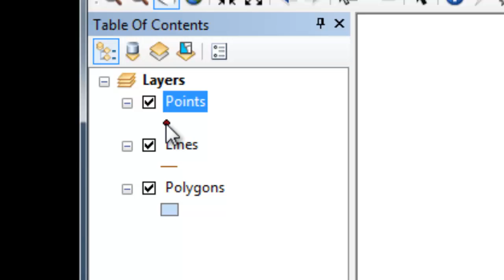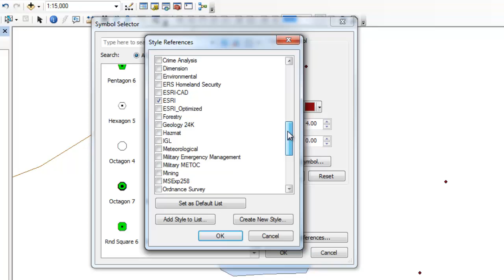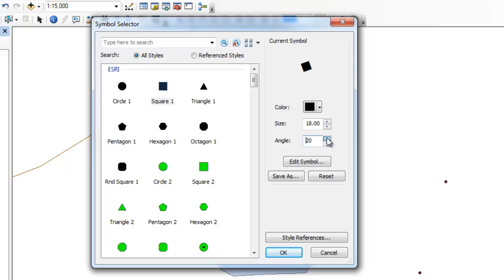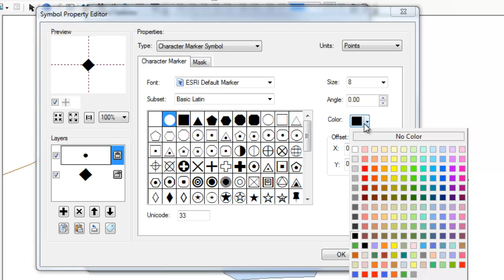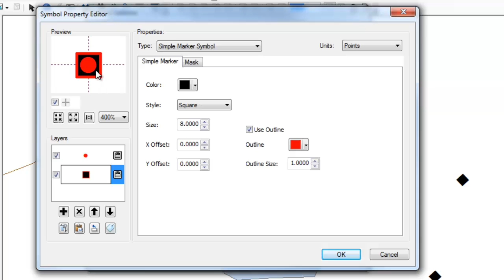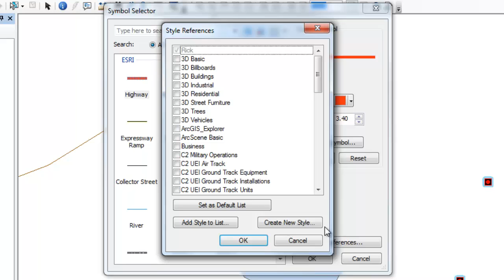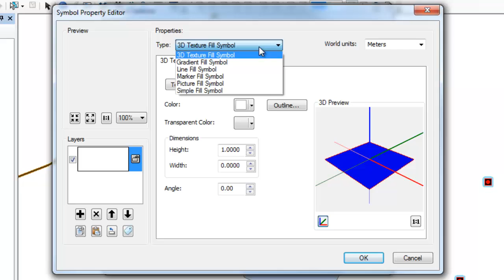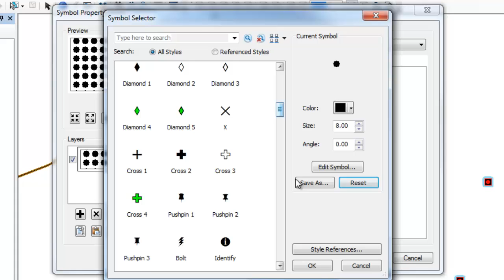Basic and Advanced Symbol Selection in ArcGIS 10.1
Demonstration of accessing basic and advanced symbology options in ArcGIS 10.1.